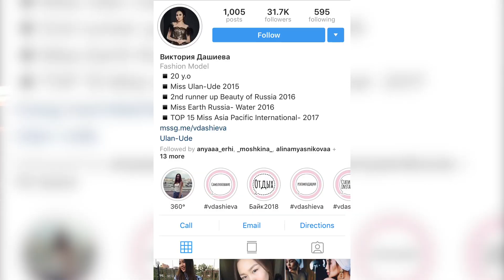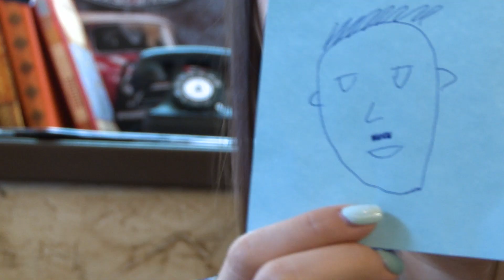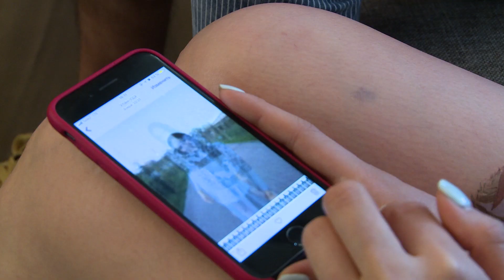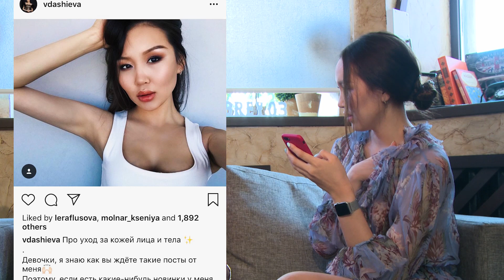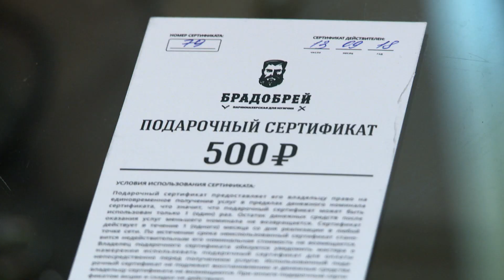Не надо стесняться. Виктория Дашиева